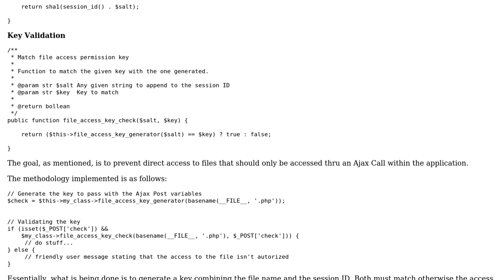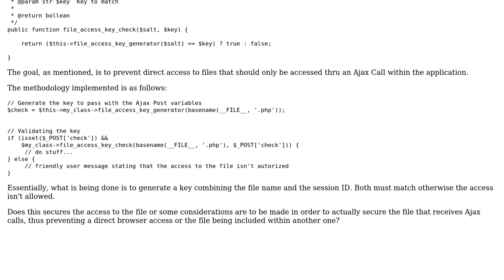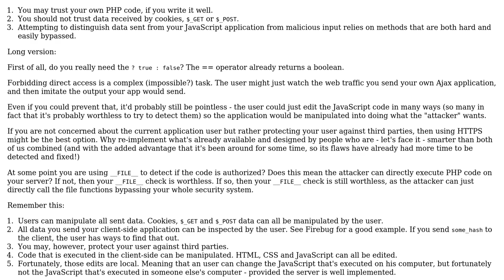File access permission/deny function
With thanks & praise to God, and with thanks to the many people who have made this project possible! | Content (except music & images) licensed under CC BY-SA | Music | Images & others | With thanks to user Zuul user luiscubal user Jamal user Glenn Rogers and the Stack Exchange Network Trademarks are property of their respective owners. You are responsible for your own actions.